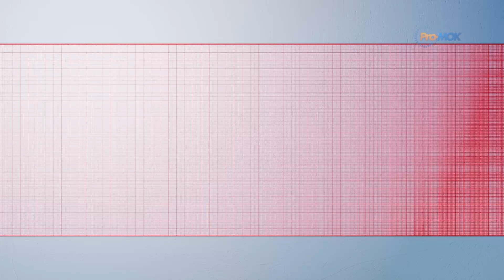Puls Miasta 2021-04-19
Sztuka z odzysku, czyli artystyczne dzieła z recyklingu Elżbiety Berner